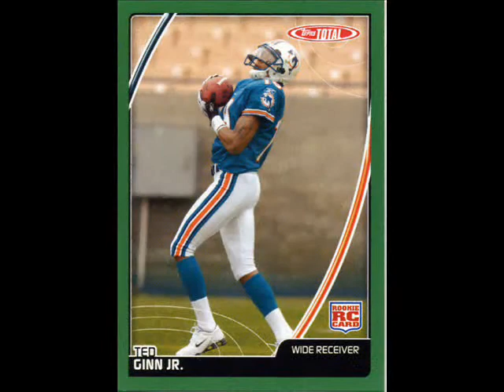Ted Ginn J R Tribute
This is why tked ginn rocks, because he does